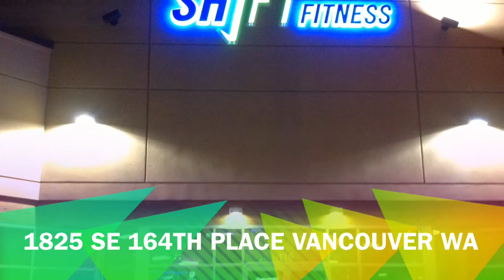SH]FT Fitness and RDFT BootCamp Multi-Circuit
Health and Fitness Coach Leslie Brooke burn calories and build muscle while having fun!